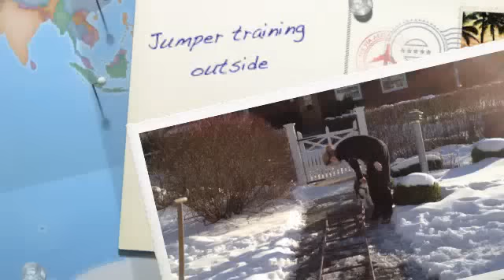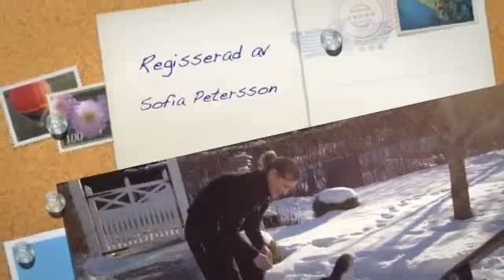Jumper training outside